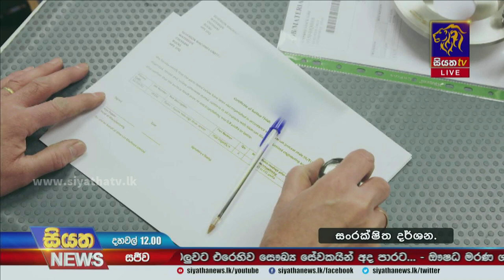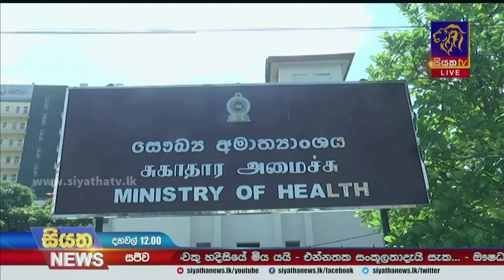හදිසියේ ඇති වූ රෝගී තත්ත්වයකින් මාස 04ක බිළිදෙකු මියයයි | Siyatha News